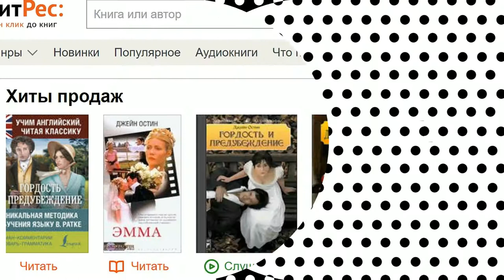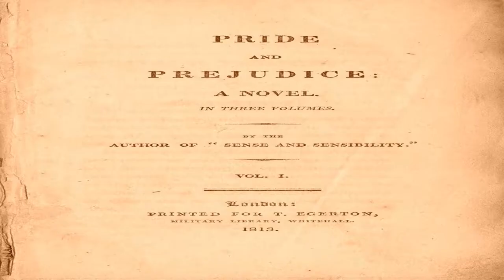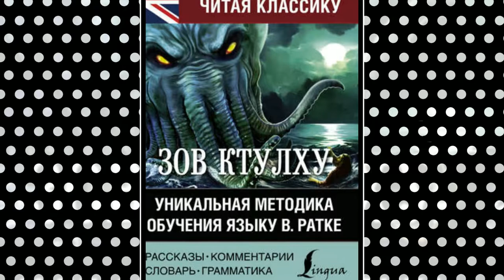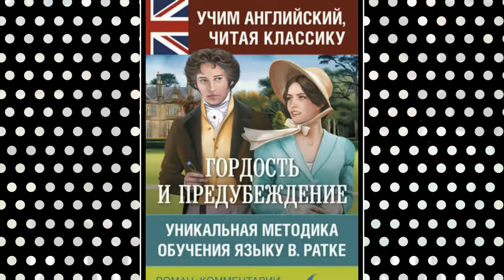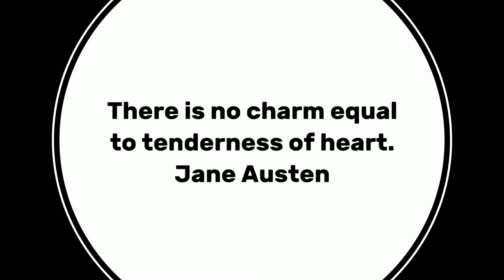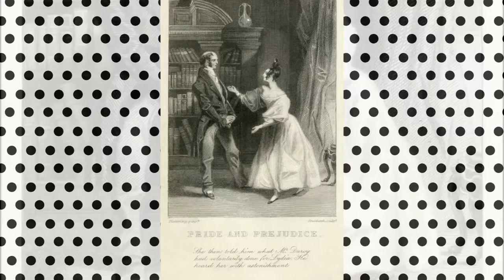Глава 6 из 61. Pride and Prejudice by Jane Austen. Джейн Остин «Гордость и Предубеждение». ENGLISH